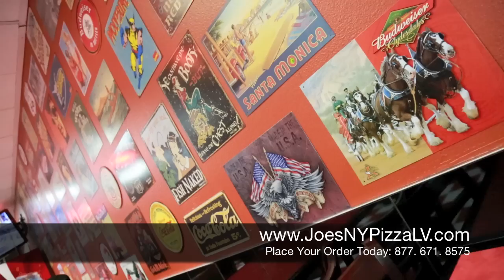2013 Winner of Best Traditional Pizza in Las Vegas | Joe's New York Pizza Las Vegas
2013 Winner of Best Traditional Pizza in Las Vegas | Joe's New York Pizza Las Vegas

Help Joe's New York Pizza Win Best of Las Vegas 2013!

Or TEXT "JOES" to 81500

The Award Winning Joe's New York Pizza is a Pizza Restaurant in Las Vegas, Nevada.

We take your taste buds on a tour of Italy with the best Italian food in Las Vegas, Nevada! JOE'S NEW YORK PIZZA specializes in the best New York-style pizza along with a menu filled with incredible specialty flavors. Our pizzeria and Italian restaurant awaits you with the best tasting Calzones, the freshest daily made breads and now fresh made pasta daily to bring you the best pasta in las vegas.

Not only do we have The Best Pizza in Las Vegas, we make sure our delivery Pizza is the best as well!

Everybody loves our pizza. In fact, we get calls from all over the US asking to visit for a taste! Our pizzas are handmade using our own special sauce, dough, and fresh ingredients. There are no frozen ingredients used or shortcuts taken here.

With meals as low as $6.95, large portions, a casual and welcoming atmosphere, and fast delivery and pick-up services, our pizza restaurant is your best choice for spectacular Italian food. Visit us today for cozy indoor and outdoor dining, or request catering by our friendly staff.

Las Vegas Pizza,

New York Pizza Las Vegas,

Food Delivery Las Vegas,

best restaurant in las vegas,

pizza restaurants,

ny pizza,

newyork pizza,

best pizza places in vegas,

best pizza delivery las vegas,

best rated pizza in las vegas,

good restaurants in las vegas,

Joes Pizza Las Vegas,

Pizza Las Vegas Strip,

Las Vegas Pizza Delivery,

Pizza Restaurants in Las Vegas,

Pizzeria Las Vegas,

Restaurants Las Vegas,

Calzones,

Fresh Bread,

best pasta,

best spaghetti las vegas,

pasta shop las vegas,

las vegas pasta restaurants,

best pasta in las vegas,

fresh pasta las vegas,

where to eat pasta in las vegas,

pasta in las vegas,

fresh pasta,

pasta,